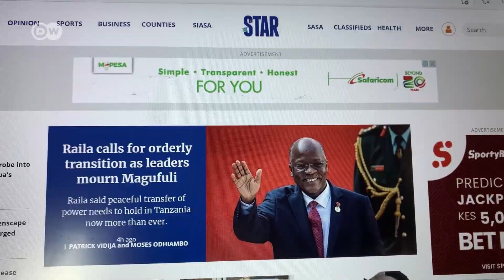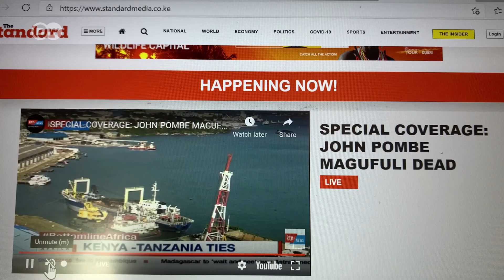Kenya yaungana na Tanzania kumlilia Magufuli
Kenya imeungana na Tanzania katika kuomboleza kifo cha aliyekuwa Rais wa Jamhuri ya Muungano wa Tanzania John Pombe Magufuli. Baadhi ya raia wa nchi hiyo wameeleza pia kuguswa kwao na msiba huu. Video na Thelma Mwadzaya. Kurunzi 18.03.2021